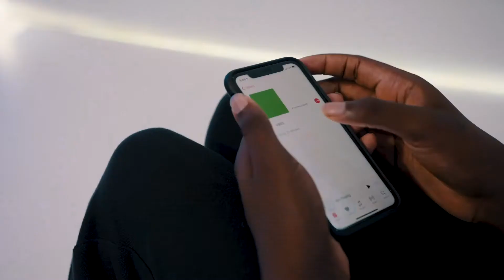SENIOR HIGH ONLINE // FEBRUARY 3, 2021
VIBES // Week 4